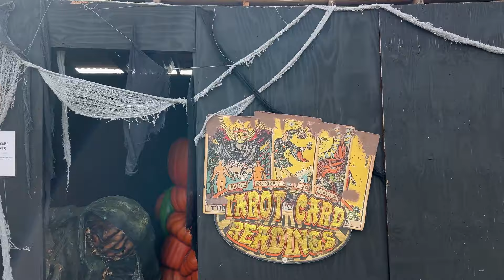Building a Scream Park in 2024! Back from Transworld- Big Shop Clean Up!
Today was our first day back from Transworld, so it’s time to start working on the haunt for 2024. We laid out a blueprint for the new blaster arena attraction we are building. Then we started a full clean and remodel of our production shop for HHP.

Our haunted attraction daily vlog is the only place where you can see the daily journey of building, running, maintaining, managing, and growing a haunted house business and production studio. We show you all the scary monsters and creepy critters that fill our show, as well as how we make the monsters. From sculpting in clay, molding in plaster, fiberglass, silicone, or resin, to finishing in latex, expanding foams, silicone, resin, and painting, hairing, blooding etc. we do it all!